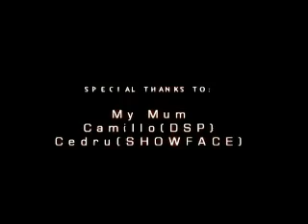Yung King feat Yung Snow - Target [OFFICIAL Video]